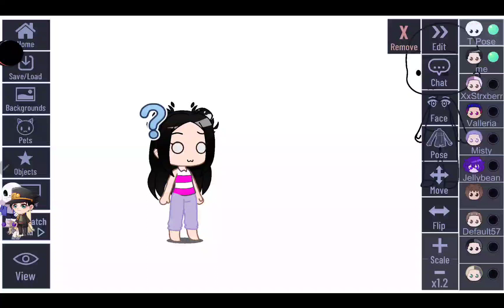u must be right this is a kid